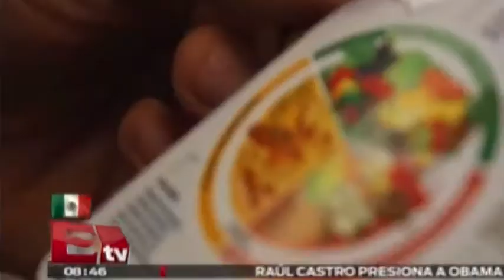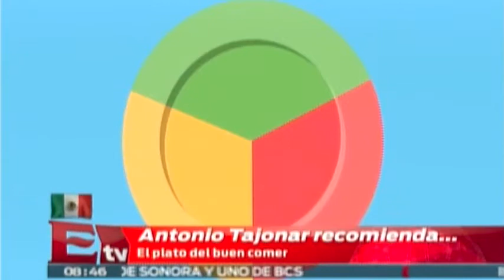El plato del buen comer para una alimentación balanceada/ Rigoberto Plascencia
El Plato del Bien Comer se creó para orientar a la población hacia una alimentación balanceada.  30 septiembre de 2015

Programa: Adrenalina.
Conductor: Rigoberto Plascencia.
Horario: Lunes a Viernes @08:35-09:00.